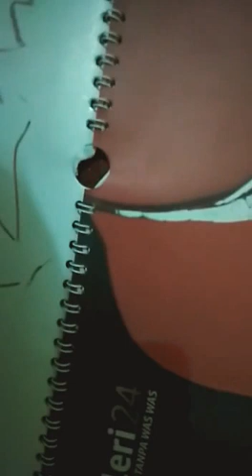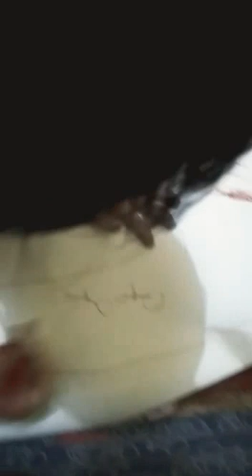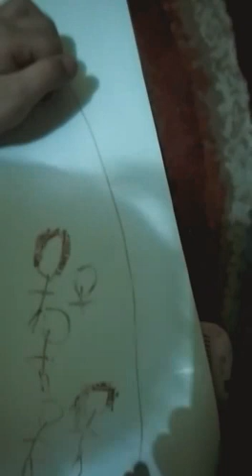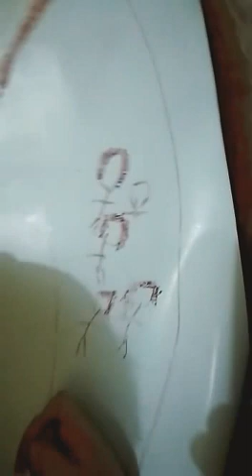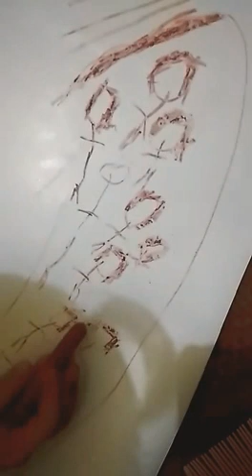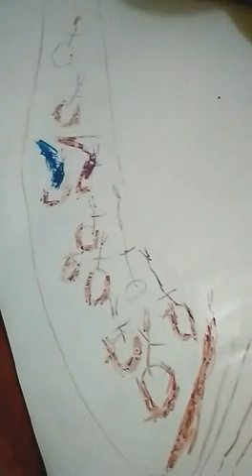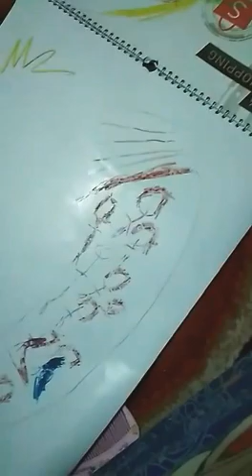Hai teman2 odan ini adek sdg belajar menggambar..lihat yukkk..ttp semangat yaa..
Biar tambah semangat subscribe kami yuk br bs lihat kami terusss...dijamin teman2 pasti tmbh semangat krna konten ini dibuat utk menghibur teman2 yg adh mulai bosan dirumah..jgn mengeluh..ttp semangat cari kesibukan dan ttp patuhi 5M..slm sehat sllu...😊🤗🤗